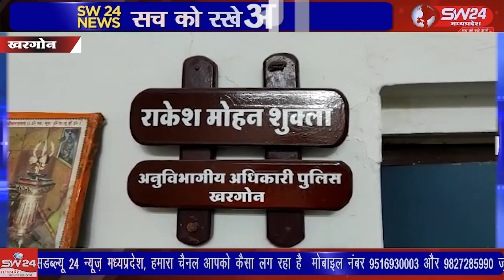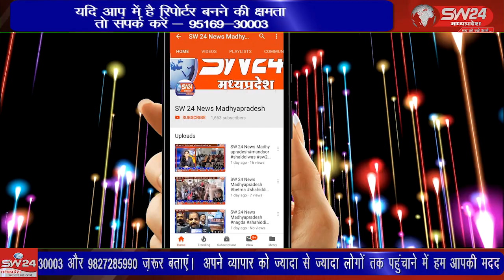खरगोन - करीब 20 दिन पहले नागा साधु बनकर सोने की चौन हड़पने वाला गिरोह पुलिस के हत्थे चढ़ गया है।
खरगोन शहर के प्रतिष्ठित थोक किराणा व्यापारी एवं दामखेड़ा, शिवडोला मंदिर समिति अध्यक्ष नवनीत भंडारी से करीब 20 दिन पहले नागा साधु बनकर सोने की चौन हड़पने वाला गिरोह पुलिस के हत्थे चढ़ गया है। खरगोन से जयंत गुप्ता की रिपोर्ट